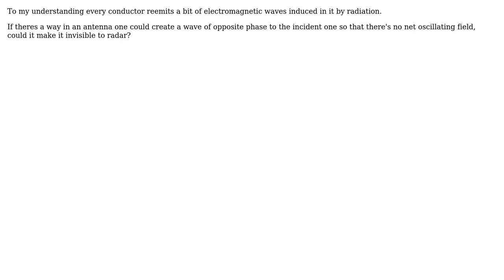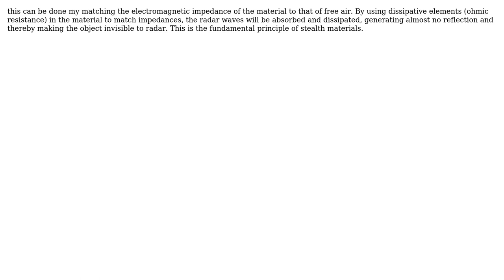Engineering: Can a piece of conductor be made invisible to radar by overdamping?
With thanks & praise to God, and with thanks to the many people who have made this project possible! | Content (except music & images) licensed under CC BY-SA | Music | Images & others | With thanks to user niels nielsen user Francis L. and the Stack Exchange Network Trademarks are property of their respective owners. You are responsible for your own actions.